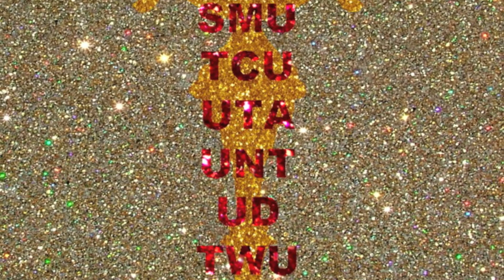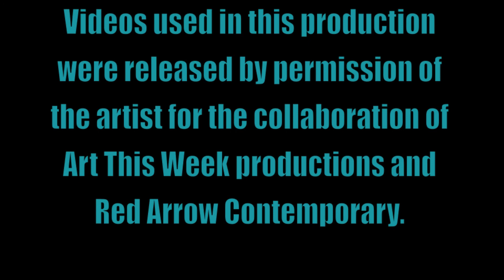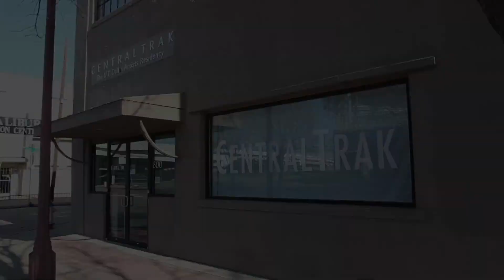Art This Week/Red Arrow Contemporary Collaboration-Danielle Georgiou-UTD-April 8, 2013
Our interview with Danielle Georgiou from The University of Texas at Dallas.
This week, we present a special series of seven interviews we did in a collaboration with Red Arrow Contemporary Gallery in Dallas. Their exhibition "The Best" opened on April 6, 2013 and consists of seven students each chosen from a different local University: University of North Texas in Denton, University of Texas at Arlington, University of Dallas in Irving, University of Texas at Dallas in Richardson, Southern Methodist University in Dallas, Texas Christian University in Fort Worth and Texas Woman's University in Denton. Make sure to check out this special exhibition at Red Arrow Contemporary, it's on view through May 11, 2013.